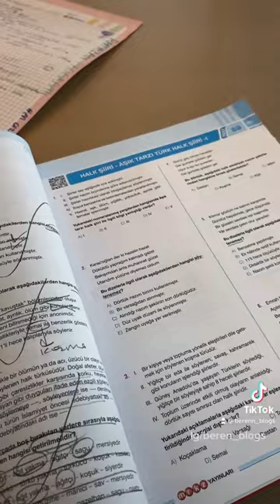Uzun vlog yoldaaaaa